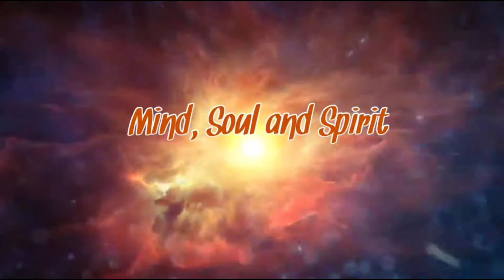Seafoods Business Bangus Boneless, Hipon, Crab at Tuna Panga Part 4.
Products and things you need to know and guidelines on how to start seafoods business and products unboxing of each frozen seafoods item.